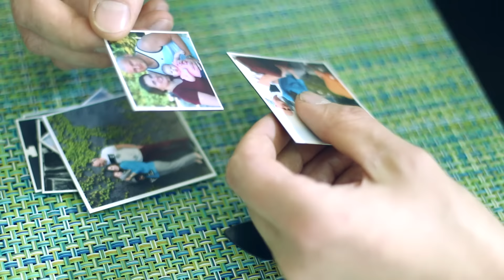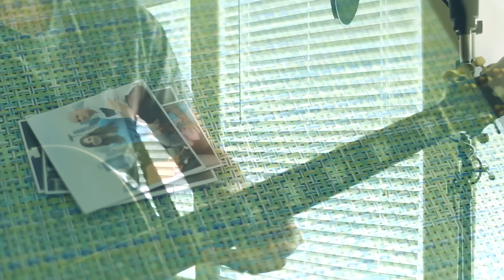Ты как всегда прекрасна (cover) by Ivan Nikitin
Original song by Денис Никитин - Ты как всегда прекрасна